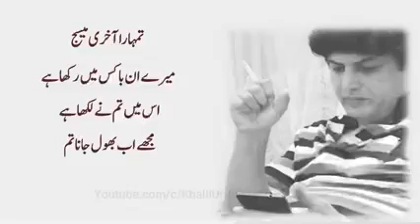Khalil Ur Rahman Qamar Poetry | Best of Khalil Ur Rehman| Sad Poetry | Heart Touching